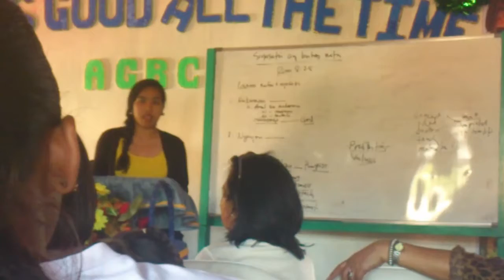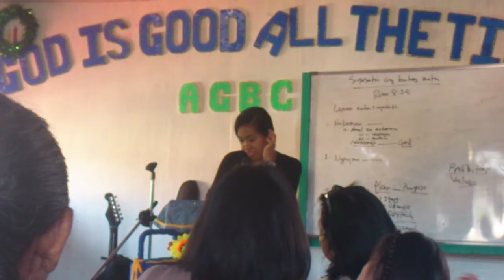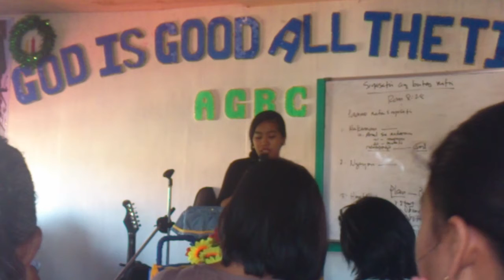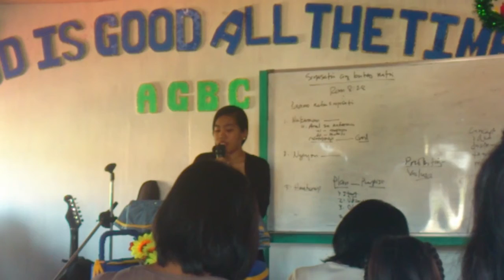JAMING Camille (Special no.)